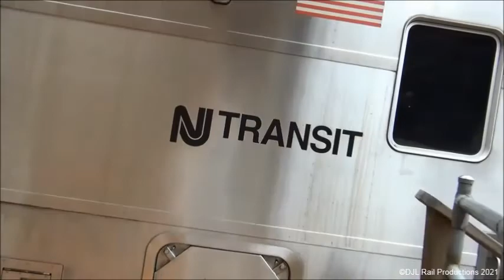Railfanning Amtrak and NJ Transit at North Elizabeth | September 3, 2021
Video of Amtrak and NJ Transit trains at North Elizabeth, NJ.